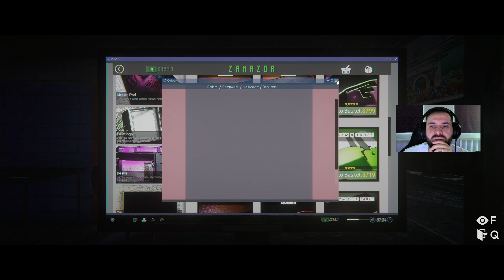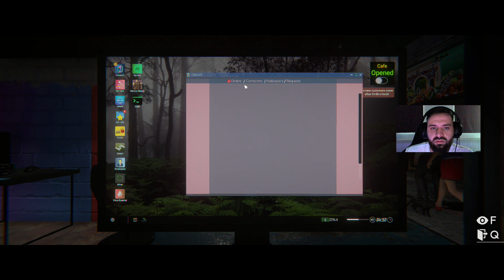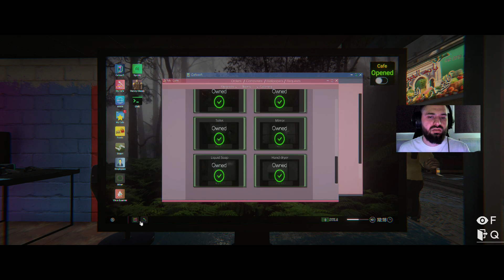Intrenet cafe simulator 2- Urs panda pe post de mascota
Am angajat bucatar si mascota si am scapat si de curatenie